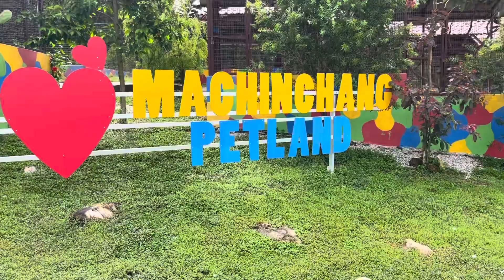Machinchnag PetLand / Zoo In Langkawi / Langkawi Trip / || Cynthia Inayat